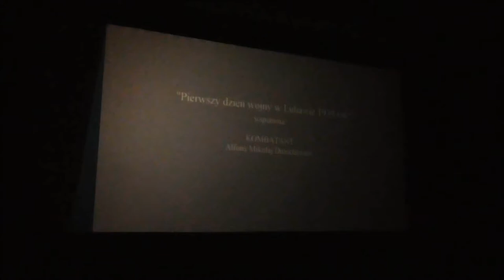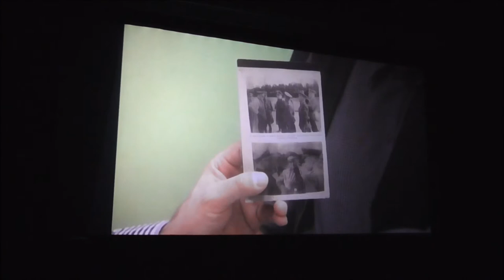Idąc śladami historii. Premiera filmu w kinie Pokój w Lubawie cz.II